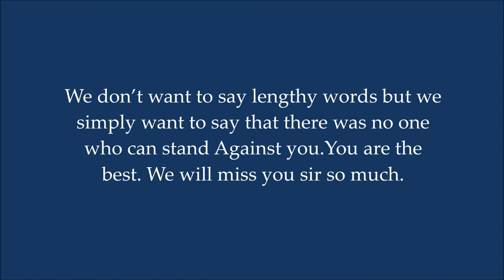PkMC Farewell Program _ Legend Principal Prof. Dr. M.A. Mannan Sir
Patuakhali Medical College